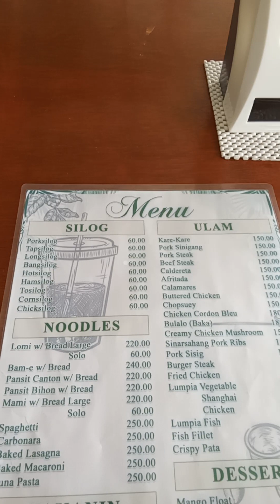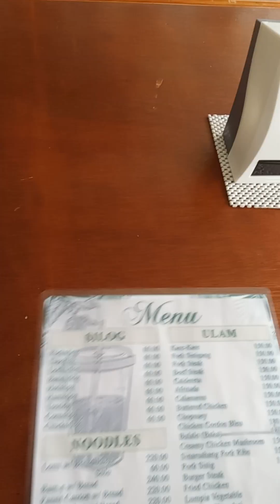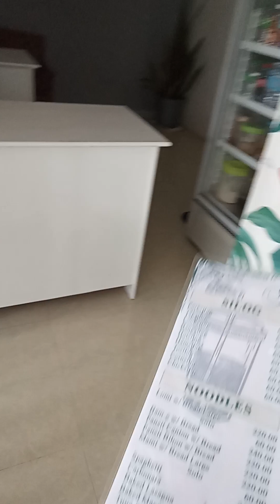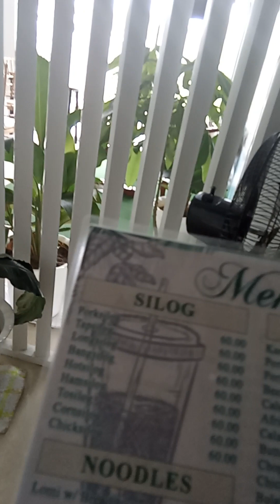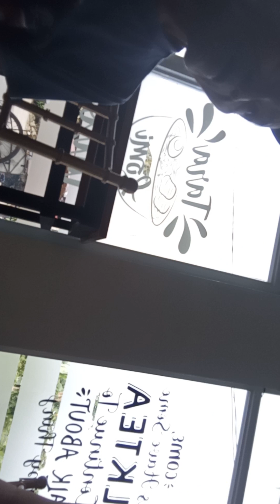Erolyn's Milk Tea ‎@charitolomboy6807 (1)